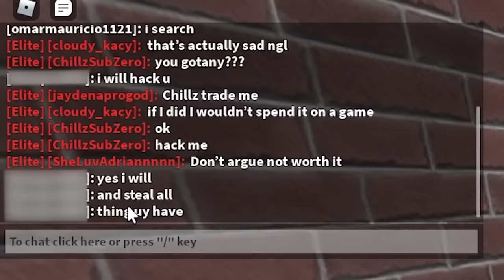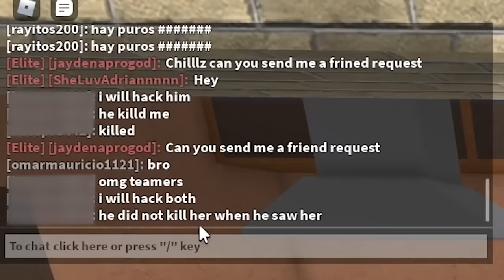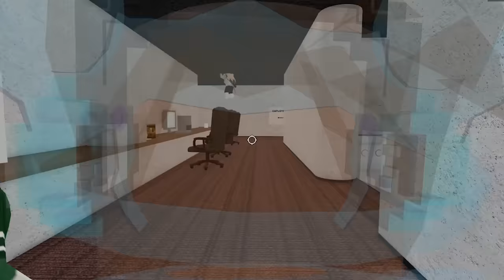I TROLLED A FAKE HACKER IN MM2...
Hey what's up guys welcome back to another video and in today's video, I TROLLED A HACKER in MM2 kinda LOL IDK WHAT TO TITLE IT BRUH